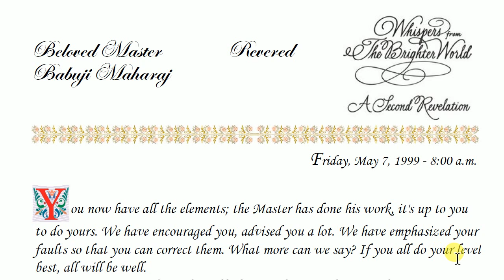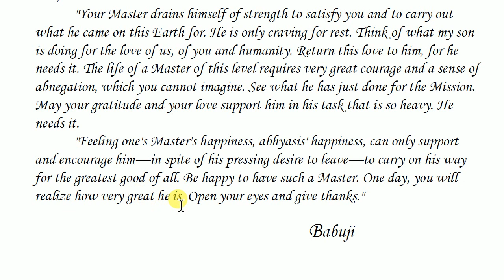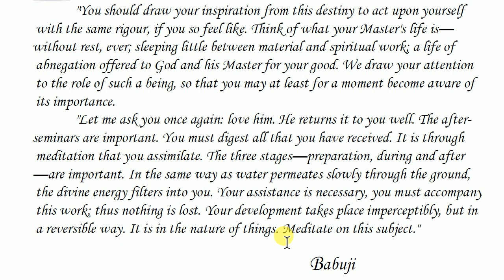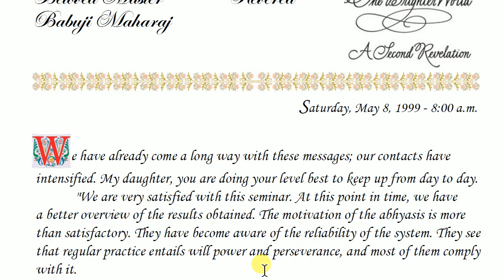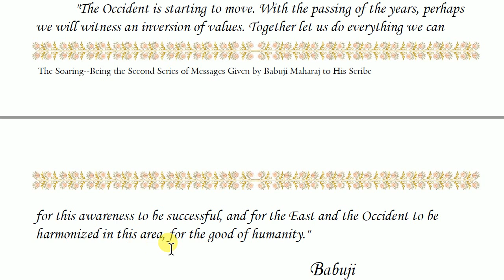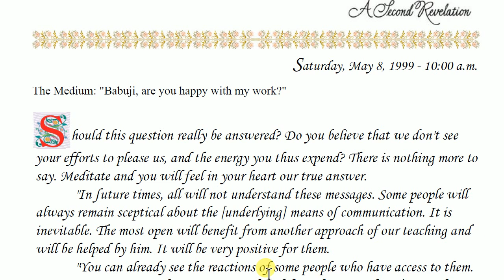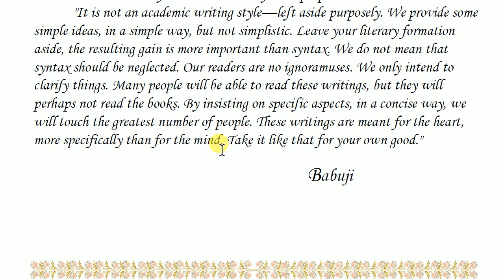Whispers from Brighter World , Second Series -The Soaring : 7-8 May 1999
Second Series -The Soaring : Whispers from Brighter World  ,